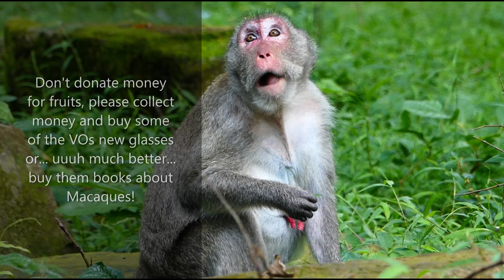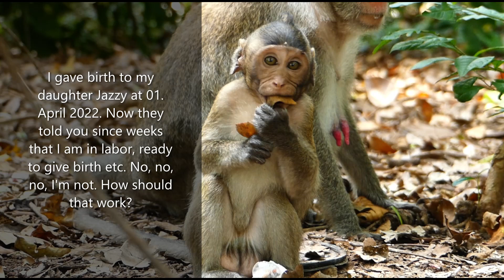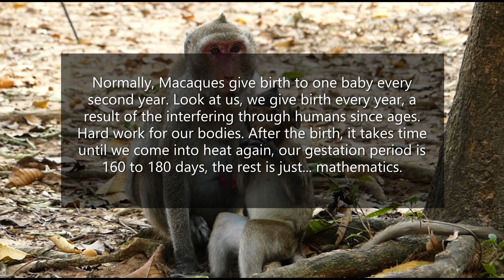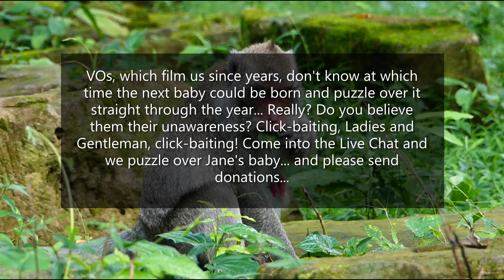Jane talks about her pregnancies, glasses and Macaques books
If monkeys could talk - a little bit of irony...